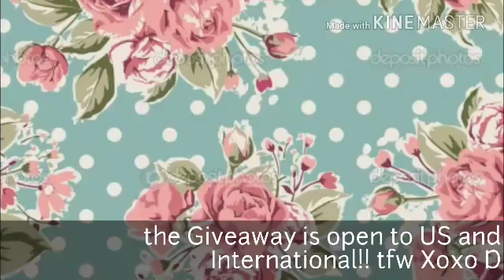VR to Jen Evers Giveaway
Please check out her Video